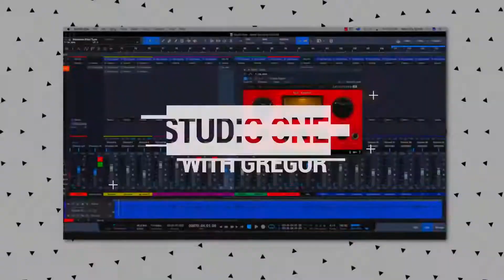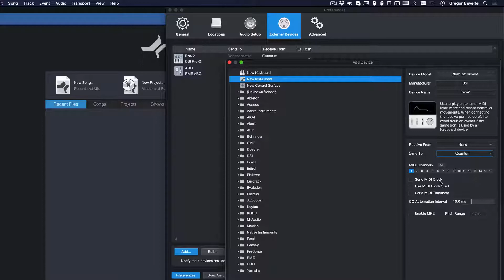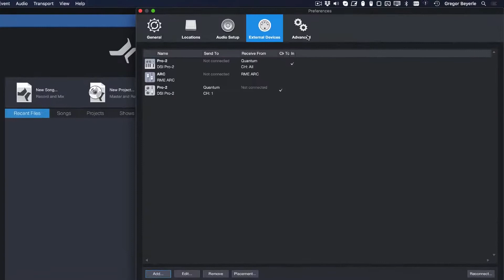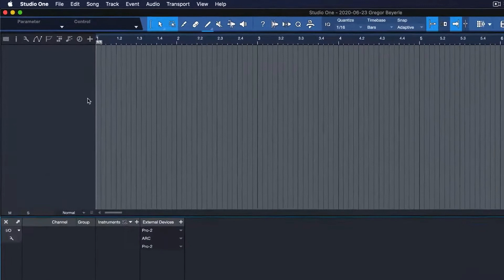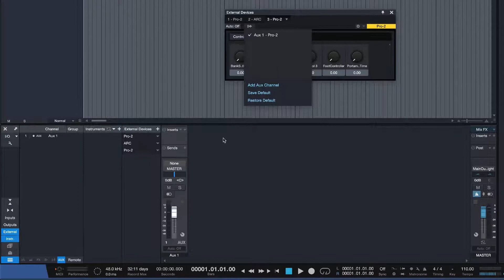[한글자막] Studio One 5 (스튜디오원5) : 외장악기를 가상악기처럼 사용하는 법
스튜디오원 스페셜리스트 그레고르(Gregor)가 알려주는
Studio One 5에서 외장 신디사이저와 드럼머신, 사운드 모듈을
간편하게 가상악기처럼 불러오는 방법!

이제 지긋지긋한 오디오/미디 투 트랙 레코딩은 잊으셔도 됩니다!

Studio One 5 자세히 보기